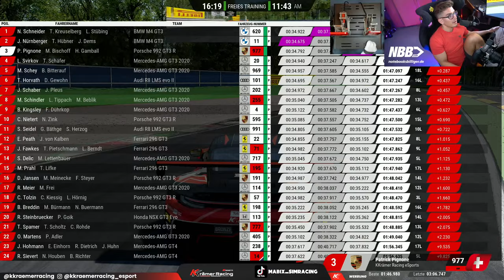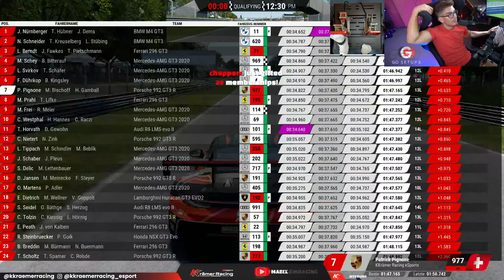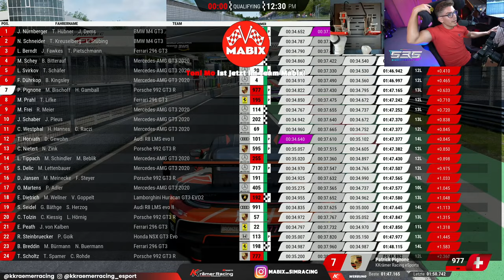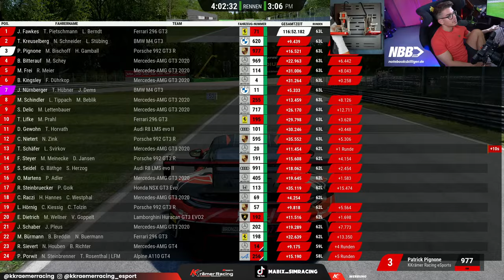HIGHSPEED & MULTICLASS Action garantiert! | 6H Monza Renndurance | Mabix LIVE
Danke ihr Ehrenmänner!

Meine Partner:
Hier gehts zu den GO SETUPS die ich nutze:

Meine Lenkrad Empfehlung für Einsteiger:
Thrustmaster T300